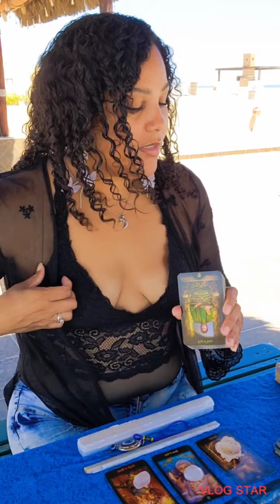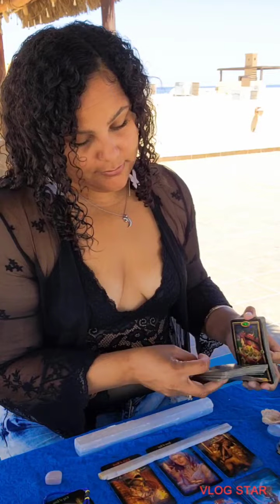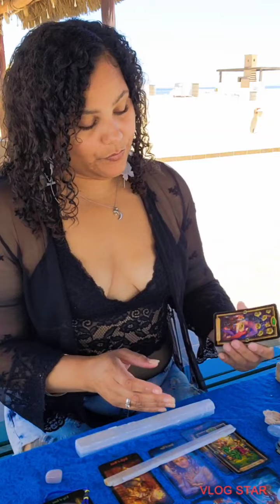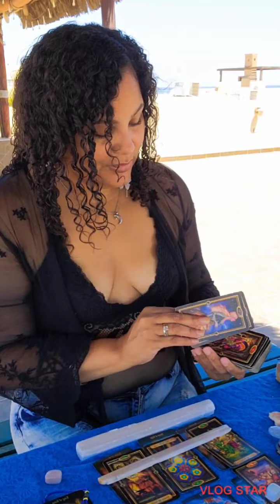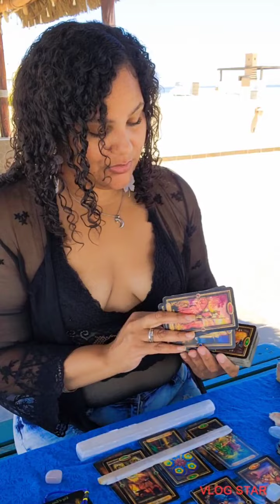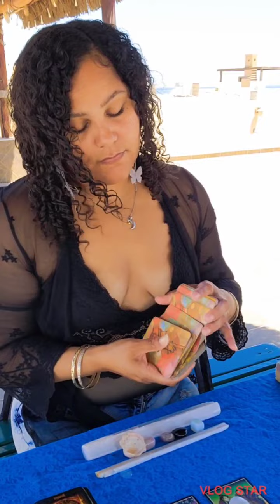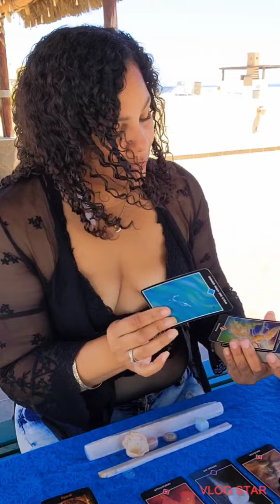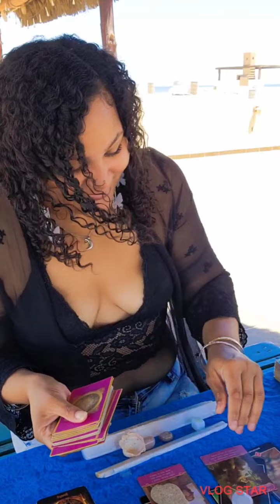Gemini ♊, something exciting‼️🌞 and you won't be held back anymore‼️